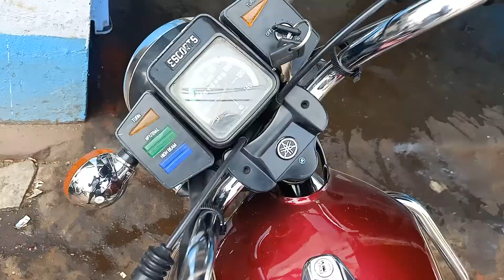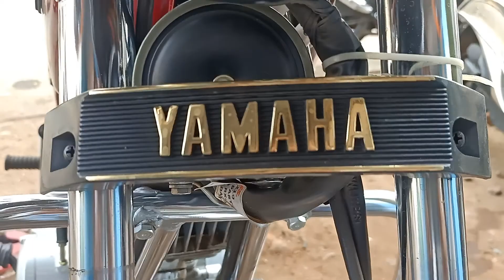headshot support bike support youtube foryou best vlog youtube support amitbhai viral foryou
rx100 all types two wheeler bike price list
all'types yahama spares and service

all'types two wheeler bike battery manufacturers#india#support#yamaha#biggboss#india#support#games#pubg#youtube